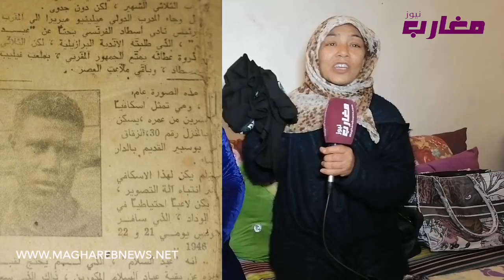حصري و في أول ظهور للإعلام بعد وف--اة إبنها أسرة شعيب تطالب بتشريح ال -ج-ث-ة لمعرفة الأسباب